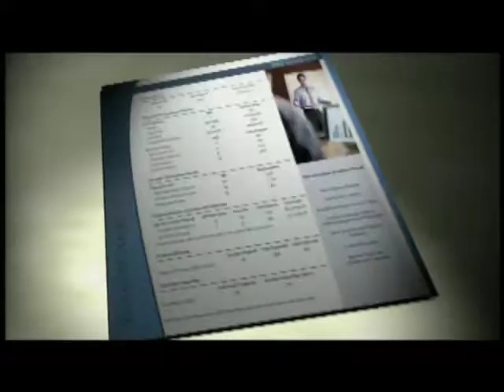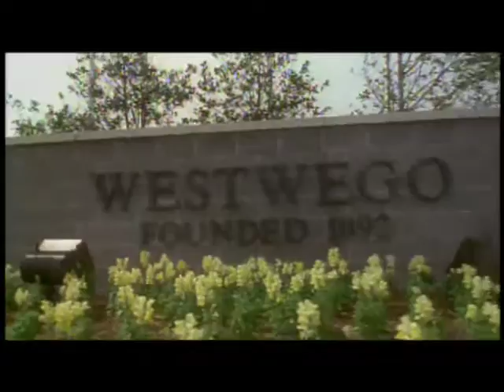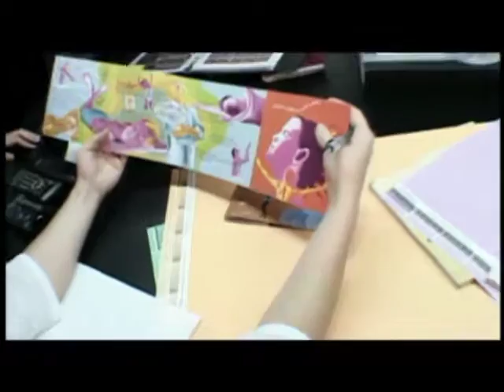Berning Marketing & Productions | JEDCO 20th Anniversary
This video was produced by Berning Marketing & Production.